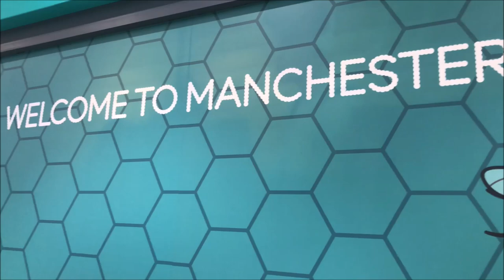i met liam payne at his manchester signing - vlog | hey! it's georgia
meeting liam payne from one direction at his manchester signing, 09/12/2019.

Upload schedule:
Sunday's at 5:30pm, and the occasional other day...